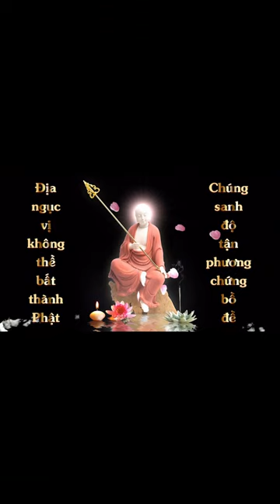Thuộc lòng Kinh Địa Tạng Quyển Thượng | Thu Hiền | Cộng Đồng Địa Tạng Bồ Tát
Điều kiện:
1. Người chưa thuộc Kinh Địa Tạng
2. Sau khi thuộc phải hành trì trọn đời
3. Là Thành viên của Cộng Đồng Địa Tạng Bồ Tát
4. Đọc trọn vẹn 1 quyển Kinh Địa Tạng Bồ Tát Bổn Nguyện
5. Nhắm mắt chắp tay, quay chính diện.
6. Chia sẽ kinh nghiệm học thuộc kinh.
7. Đồng ý cho kênh đăng video